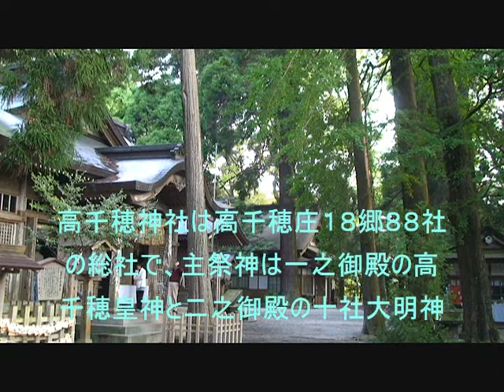高千穂神社（別表神社）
高千穂神社は１１代垂仁天皇の御代の創建と伝えられ、御祭神は上古高千穂皇神、十社大明神である。高千穂１８郷８８社の総社で、農産業、厄祓、縁結びの神として信仰を集めている。音楽　Ｒａｍｉｎｅ「４５度だけ開けた世界」　音楽サイト